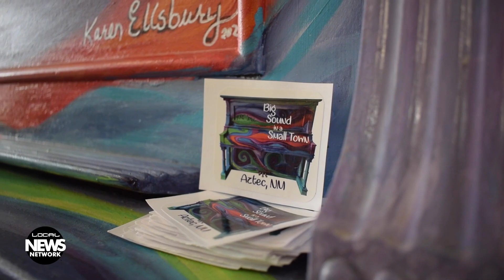Not Your Aunt Mary’s Piano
After a family trip, Rosalyn Fry was inspired by public pianos out in the open for anyone to play. A donated piano and an artist friend later, and the first of what would become nine painted pianos was displayed in Aztec. Artists volunteer their time to paint a piano donated to Fry - upright pianos are surprisingly easy to come by - and the City of Aztec puts on events to highlight the pianos and local musicians. By Hannah Robertson